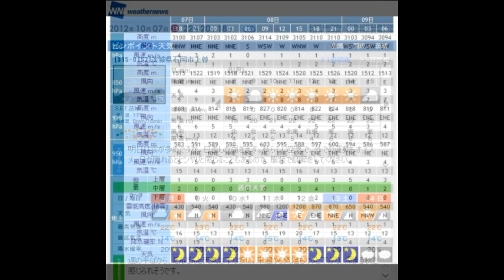2012.10.08.No.426thFlight T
久々に飛べそうなので、予報は強めの北東風、雲底１４００m　、でしたが素っ飛びでも良いことできのこ山にやってきました。
定刻９：５０登行開始、しばらく前にMr.　X-Alpsのマッキーさんが軽そうなリュックで様子見に先に行ます！　出かけています。随分と涼しくなって、蝉の声も全然せずでした。今日は小椋佳さんを聞きながら一人静かに登りました。
ETO到着は１１：０２でしたが、もう朝からの強風は、時々柔らかい飛べそうな風も入って来て井上　良司様ましたが、マッキーさんは田中校長のOKが貰えずにやきもきしていました、もう２５分も前からだそうです。その後も２０分くらい待っていたら、案の定、辻INST．が体験さんをたくさんETOに水間さんと２台の車で到着！そして待ちに待ったOK!！が出て、直ぐに、縦壱に畳んで待機していたCanopyを横に広げて、さ～っと風を孕ませてTakeOff。　その直ぐ後に私も、TakeOffのOKを貰って、Take　Off　しました！　北の風が強すぎで、全然上に上がる風は無し！　岩山にはスレスレで進行、NASA山方向は向く事も出来ないで、東講習barnを回ることもできずにCOOShop側（西側）を廻って対角線、梅林に向けてFinal　Legで　SofftLanding。
　それでも、High　レゾルーションのカメラでの動画が撮れたのが、この映像ですが、良かったです。